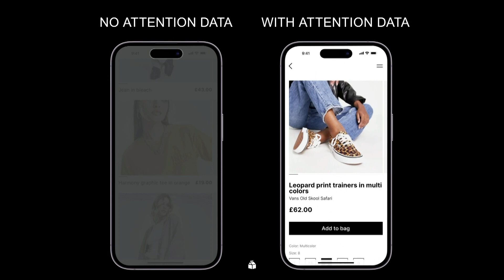Keynote Datamilk "Prédire la prochaine étape d'un utilisateur quand la vie privée est primordiale"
Keynote "Prédire la prochaine étape de votre utilisateur dans un monde où la vie privée est primordiale" présentée par Peter SZALONTAY, CEO, Datamilk

Les clients et les autorités de réglementation s'opposent de plus en plus aux solutions qui utilisent des informations personnelles identifiables (PII) et des cookies pour le suivi en ligne. Parallèlement, toutes les applications sont en concurrence pour offrir l'expérience en ligne la plus pratique, la plus prédictive et la plus personnalisée. Ajoutez à cela une récession et une augmentation du coût par clic pour la publicité, et vous obtenez une recette pour le désespoir - il semble impossible pour les équipes de commerce électronique d'aujourd'hui d'atteindre les objectifs de croissance.
Heureusement, il existe une solution. Dans cet exposé, nous décrirons comment les données d'attention sont le nouvel "or des données" pour le commerce électronique, parce qu'elles respectent la vie privée (pas de PII) et vous permettent de prévoir la prochaine étape de votre utilisateur. Nous définirons les données d'attention et expliquerons comment elles peuvent être utilisées pour identifier des schémas comportementaux et créer des caractéristiques prédictives basées sur des données, tout en préservant l'anonymat des utilisateurs. Nous montrerons comment les données d'attention peuvent remplacer les DPI et permettre aux équipes d'activer de puissantes fonctions de commerce électronique qui maximisent les profits.

Replay du 22 septembre 2022, 15h30, en salle de conférences.

Paris Retail Week, le rendez-vous des professionnels de l'e-commerce et du commerce connecté, a accueilli 19 500 visiteurs et 370 exposants du 20 au 22 septembre 2022 à Paris.
Une tenue pour la première fois conjointe avec Equipmag et le Siec, formant ainsi le rendez-vous business N°1 du commerce omnicanal.
Rendez-vous du 19 au 21 septembre 2023 pour la prochaine édition de Paris Retail Week